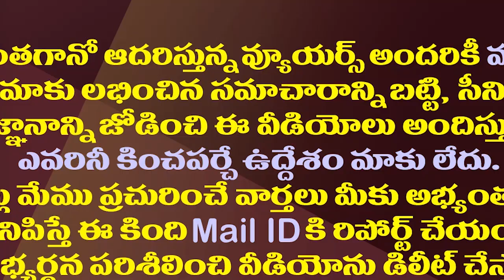సీఎం అభ్యర్థిగా పవన్..చంద్రబాబు అంగీకరిస్తారా ?||Will Pawan as CM candidate..Chandrababu accept that